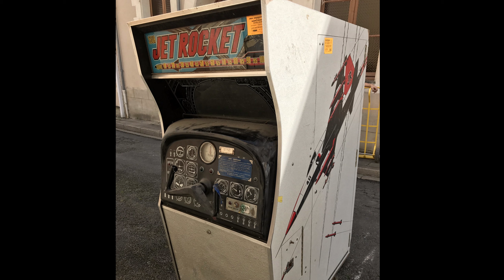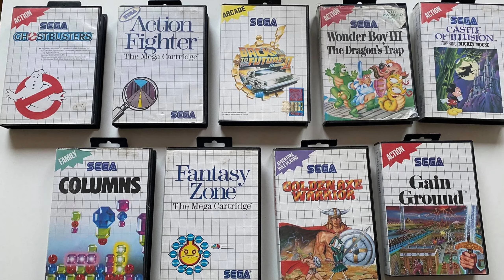Sega - The Rise And Fall... And Rise Again